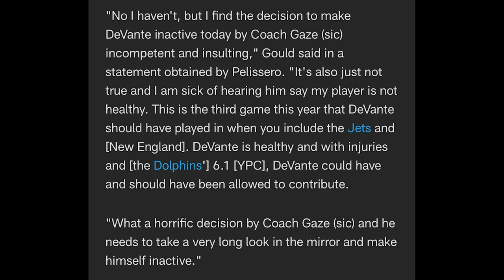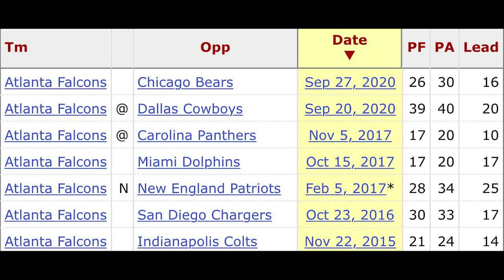Bill O'Brien's Firing, Adam Gase, Dan Quinn, Matt Patricia | NFL Week 5 2020 | FULL SHOW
In this episode, Hassan Khan discusses the recent firing of Houston Texans head coach Bill O'Brien. He also discusses other coaches on the hot seat, including Adam Gase of the Jets, Dan Quinn of the Falcons, and Matt Patricia of the Lions. He also names his (not The Checkdown's) Hungriest Player of the Week.